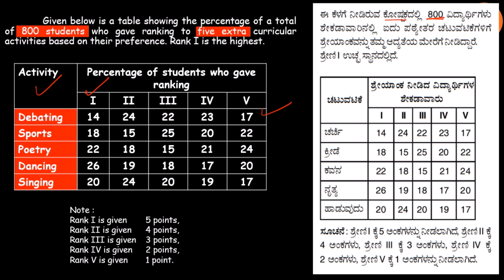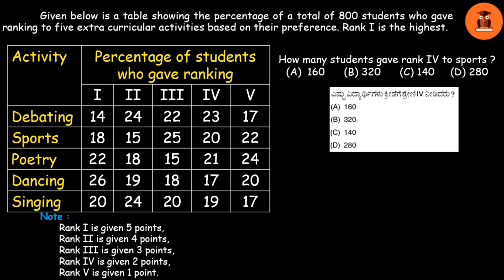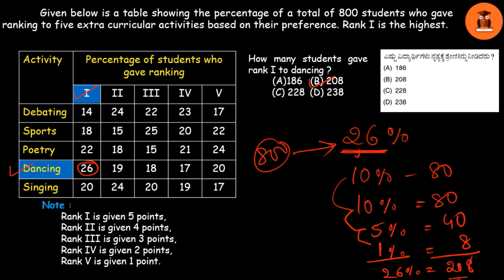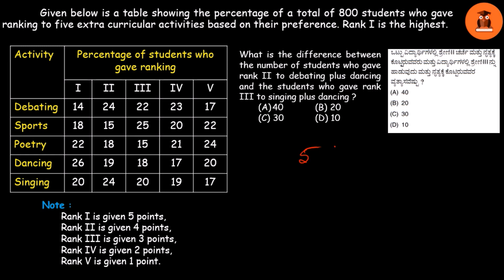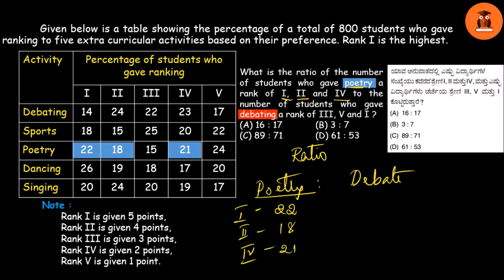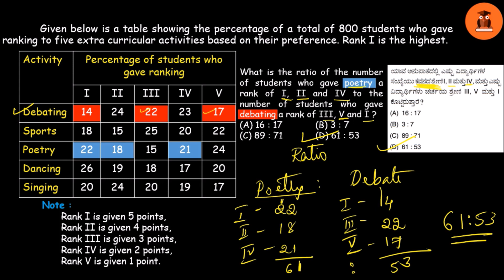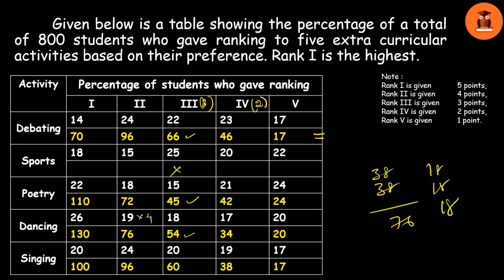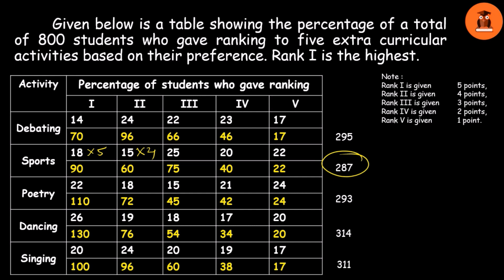Data Interpretation K-SET 2017 (Kannada) Part 5